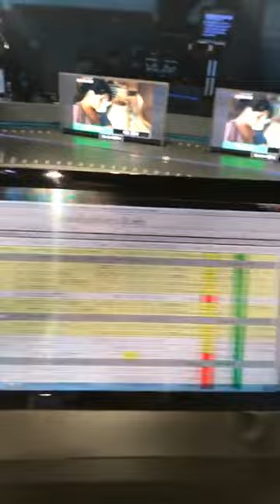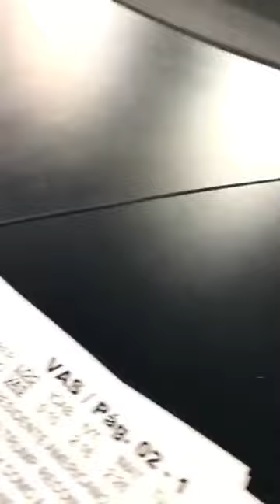William Bonner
Live on Instagram.